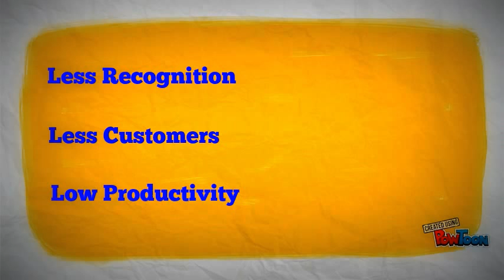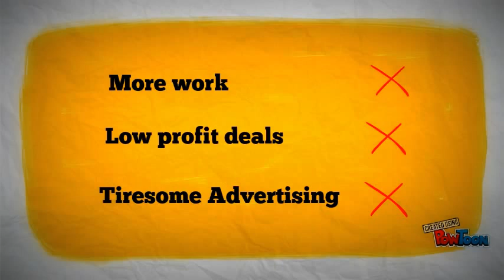How Cloud Computing Helps Businesses Save Time and Money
Done by Keshitha,Ganesh,Sarath,Devanshi,Priyanka,Divya